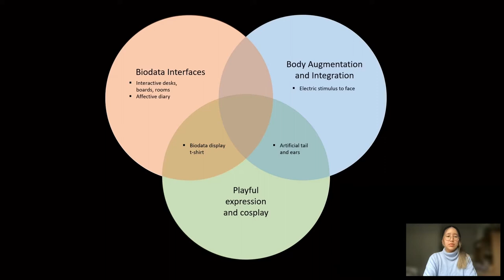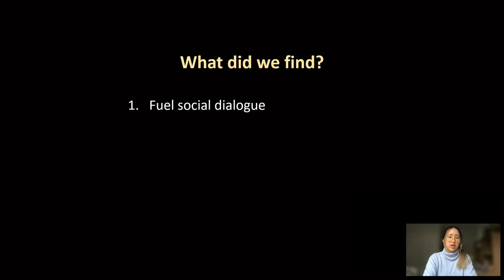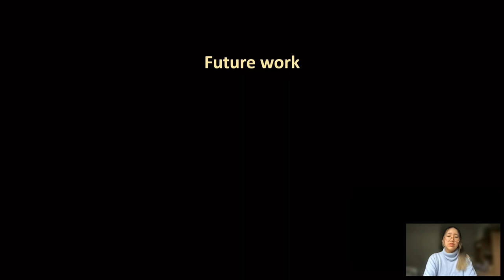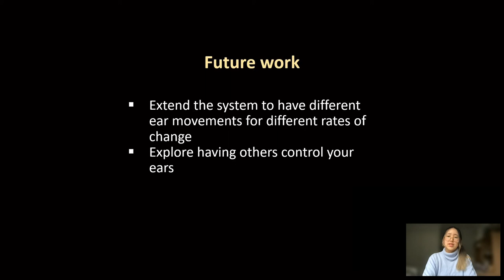Wigglears: Wiggle Your Ears with Your Emotions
Victoria Peng

Session: Student Game Competition

Abstract
Human-Computer Integration is an extension of the Human-Computer Interaction paradigm that explores systems in which the boundary between user and computer is blurred. We build on this and explore its intersection with the fields of biodata and playful expression by presenting “Wigglears”, a wearable system that will wiggle the wearer’s ears based on skin conductance, aiming to explore playful solutions towards integrated biodata-based self-expression. Through an autobiographical study, we demonstrate the system’s ability to fuel social dialogue, amplify positive emotions, and triggering refocus. We intend for our system to be a novel solution to expressing emotions within social interactions, and hope to offer insights towards the social implications of biodata-based integration as a social cue, to help further the research within Human-Computer Integration.